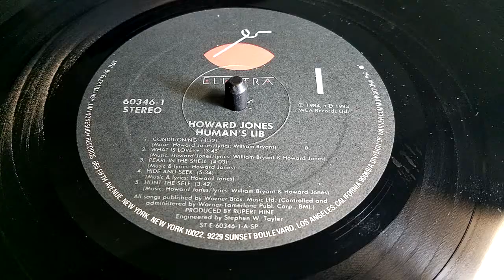Howard Jones - Pearl In The Shell (1984)